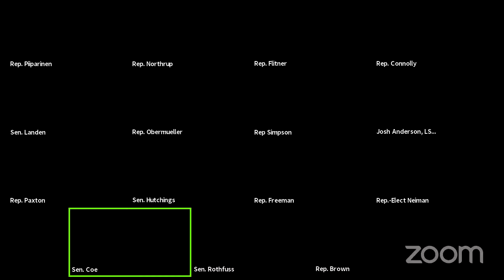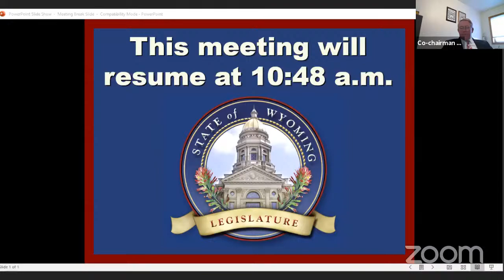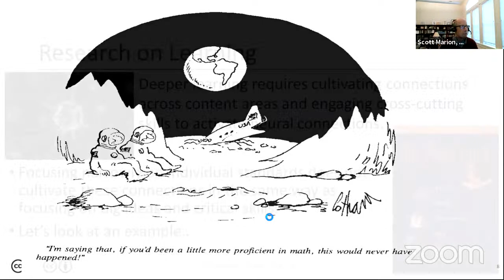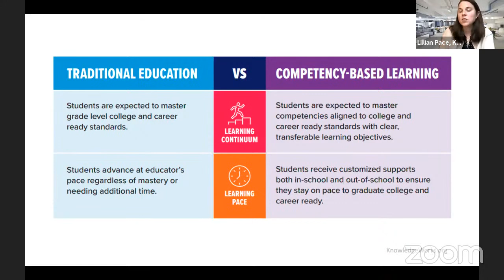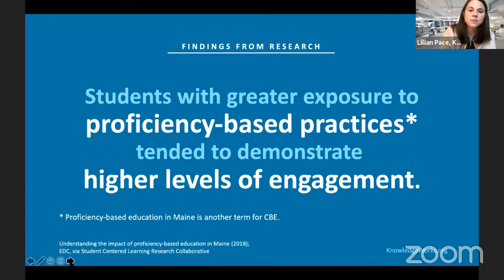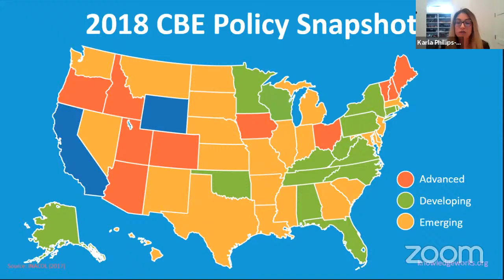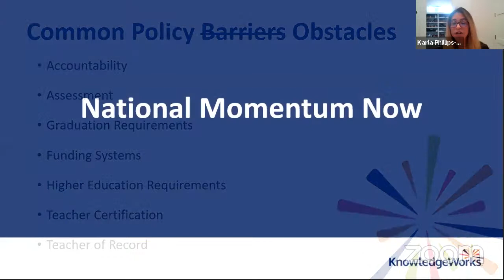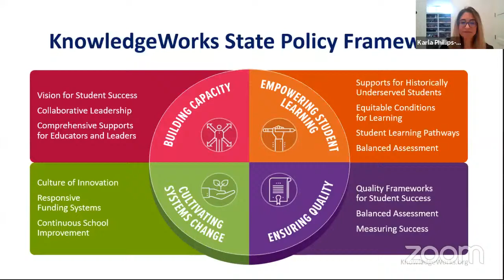Joint Education Meeting, November 17, 2020-AM